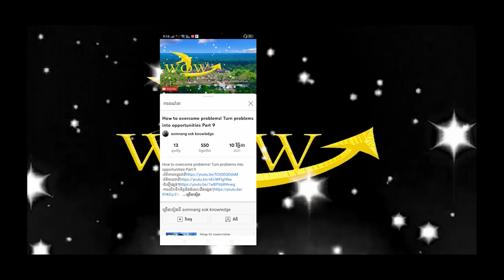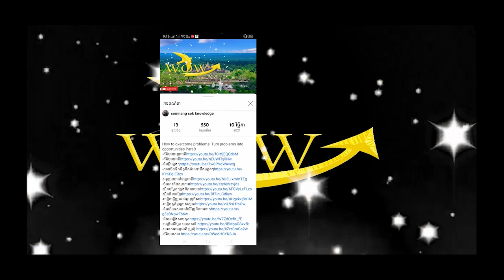Aung San Suu Kyi was taken to another level by a Myanmar court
Aung San Suu Kyi sentenced to 4 years in prison by Myanmar court
A Myanmar court on Monday sentenced former Myanmar civilian leader Aung San Suu Kyi to four more years in prison for illegally importing and storing radios and violating 19 anti-Kovid restrictions.
Last month, the Nobel Peace Prize winner was sentenced to four years in prison on two other charges, but was later halved by the head of government.
They are among a series of lawsuits filed by post-coup military authorities against the 76-year-old former leader after the military ousted her government in February last year. She faces up to 100 years in prison on all charges.
Proponents of her case have been working to make the actual transcript of this statement available online.
Monday's verdict in the capital, Nairobi, was published by a law enforcement official, who asked not to be named for fear of being prosecuted by authorities for banning the dissemination of information about Suu Kyi's trial, he said. Imprisonment for 2 years under the law on export-import of radio communication and one year under the law on telecommunications.
Suu Kyi was also sentenced to two years in prison under the National Disaster Management Act for violating 19 anti-Kovid laws during the 2020 election campaign.
Last month, she was convicted of two counts, one inciting the authorities and one violating 19 restrictions on Kovid, and was sentenced to four years in prison. 2 years.
Since her sentencing, she has been brought to trial in prison uniform provided by the authorities. She is being held in an unknown location.
Suu Kyi's party won a landslide victory in late 2020 and the pro-military party suffered a humiliating defeat, but the military claimed the election was rigged and staged a coup to overthrow the civilian government in early 2021.
The military-backed government has not allowed outsiders to meet Suu Kyi since she took power, despite international pressure to hold talks with her to ease political violence.